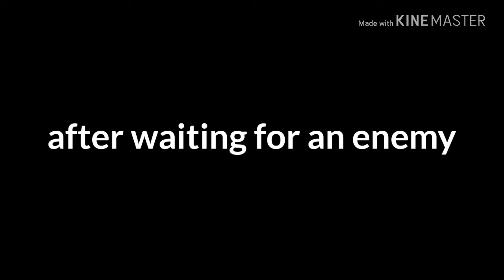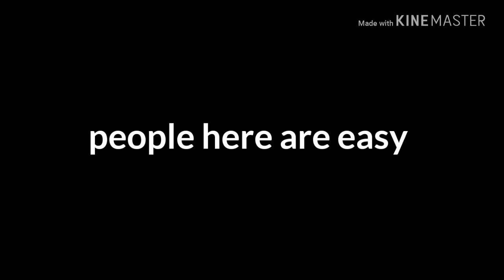Creative Destruction / The win 13, Kill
It was easy to win because I was at Bronze so i easily took care of them

Song : Thomas the train remix

I DON'T COPY RIGHT THE SONG